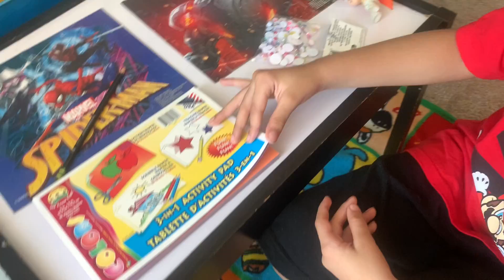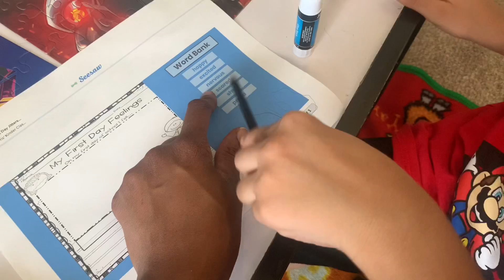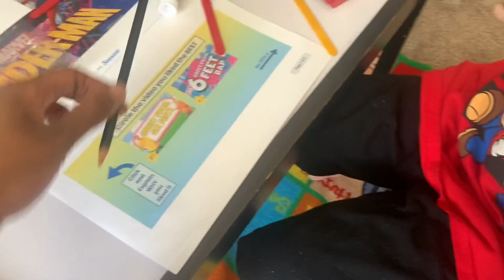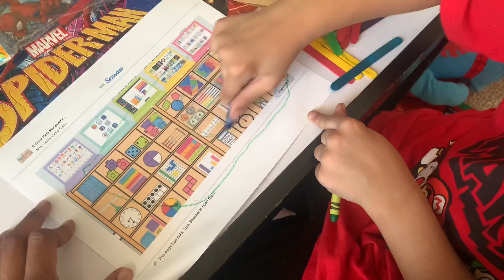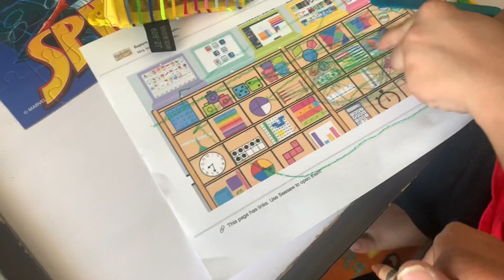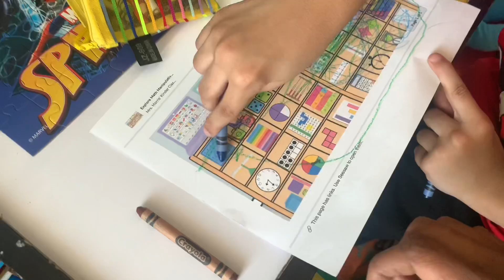Remote Learning Series: episode 1 “Unedited”